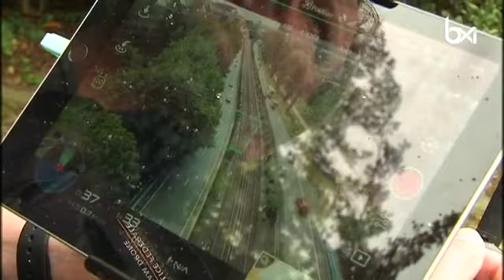Auderghem : Bruxelles Mobilité réalise son premier “super contrôle” routier